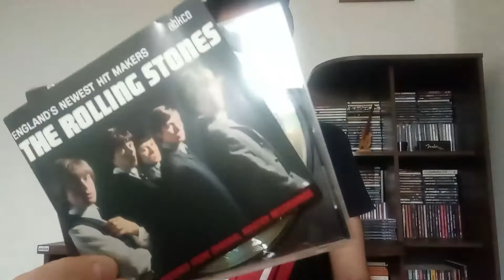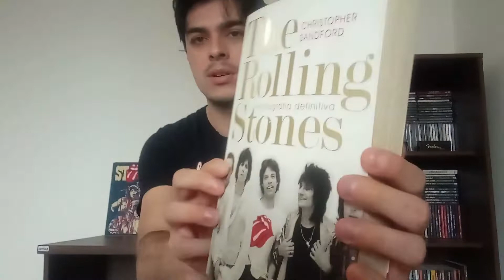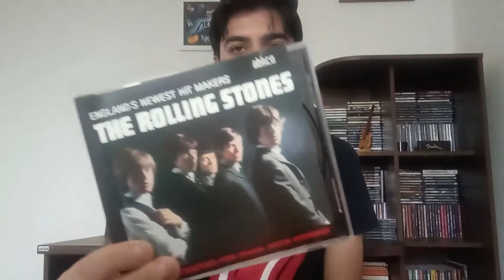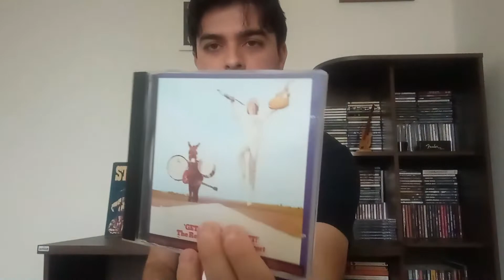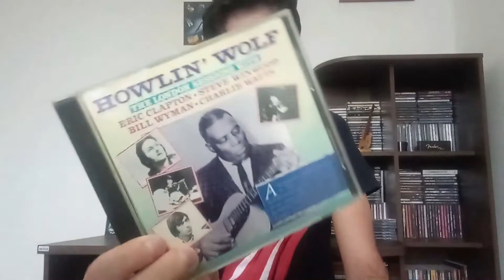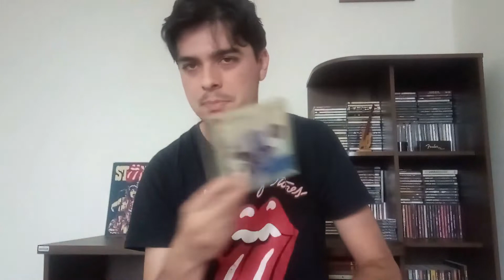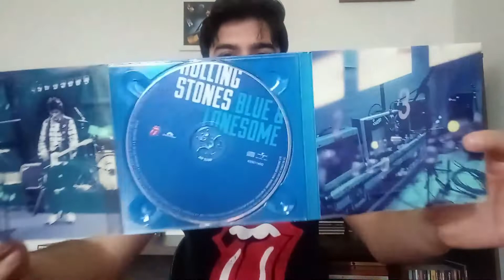Sim, PAUL McCARTNEY, os Stones são uma banda "cover" de Blues. E QUE BANDA!